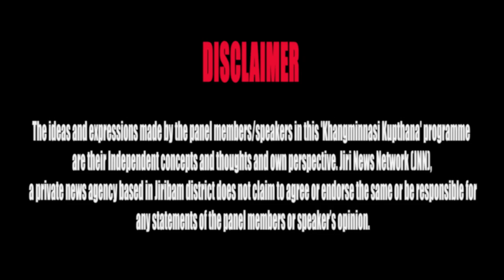KHANGMINNASI KUPTHANA EPISODE-1